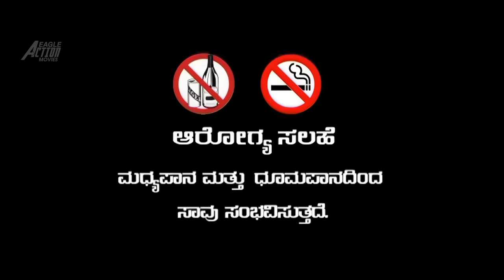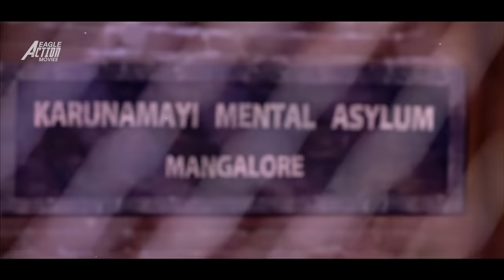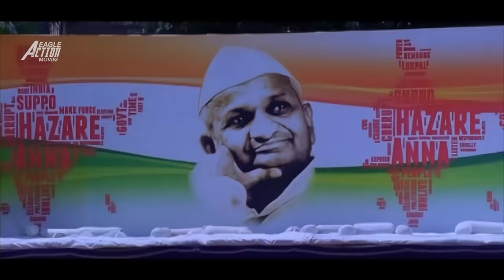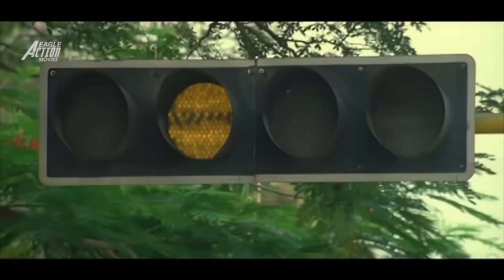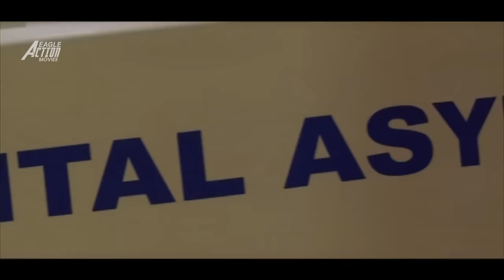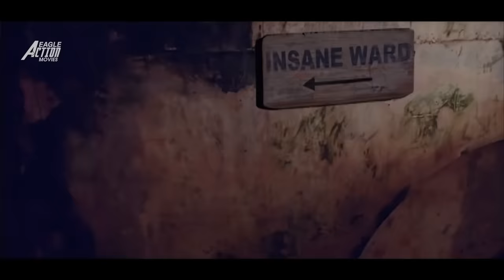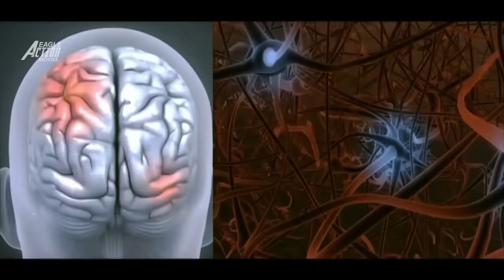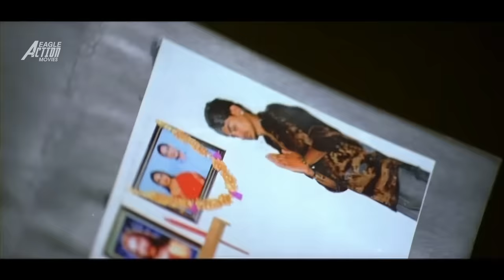KABZAA : The Protector - Hindi Dubbed Full Movie | Upendra, Ragini Dwivedi | South Action Movies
Presenting Hindi Dubbed Full Movie HD "KABZAA : The Protector" starring  Upendra, Ragini Dwivedi, Sadha, Seetha, Shayaji Shinde, Sharan, Arasu Maharaj, Mysore Ramanand, Joe Simon, Venkata Rao, Cool Chinna, Rajesh Nataranga, Jyothi Muroor, Adi Lokesh, R. G. Vijayasarathy & Others. Exclusively on @EagleActionMovies

Credits
Banner : Udaya Ravi Films Presents, Krishna Prajwal’s
Movie : Arakshaka (2012)
Starring : Upendra, Ragini Dwivedi, Sadha, Seetha, Shayaji Shinde, Sharan, Arasu Maharaj, Mysore Ramanand, Joe Simon, Venkata Rao, Cool Chinna, Rajesh Nataranga, Jyothi Muroor, Adi Lokesh, R. G. Vijayasarathy & Others.
Art : K.s. Venugopaal
Fights : Different Danny
Editing : Suresh Urs
Director Of Photography : P.K. H. dass
Producer : Krishna Prajwal (K.K.)
Story : P. Vasu
Screenplay : P. Vasu
Dialogue : P. Vasu
Directed By : P. Vasu

Synopsis
Arun Kumar, an IPS officer, goes to investigate the disappearance of a patient, Stephen Raj, in a mental asylum only to stumble upon a web of secrecy surrounding the institution.

एक आईपीएस अधिकारी, अरुण कुमार एक रोगी, स्टीफन राज के रहस्यमय ढंग से लापता होने की जांच करने के लिए पागलखाने में जाता है, और वह उस जगह के बारे में चौंकाने वाले सच का खुलासा करता है।